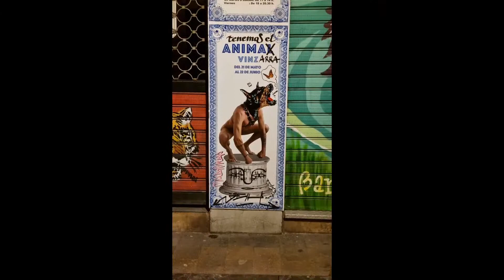NEXT BARRACHINA SOUND CAFÉ TECHNO LIVE SET 25 ´.02.2024 2P.M: SPAIN